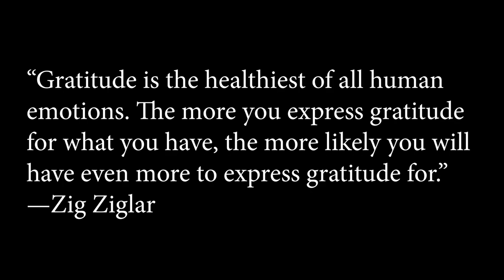Liam Harkin - Gratitude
Hi Everyone, Here is my music video for my new single called 'Gratitude'. With the pandemic the world is currently facing, I think it is important to always reflect with gratitude on the sacrifices of front-line workers and all those who are self-quarantining; adjusting habits and lives; working overtime to do research, make tests and vaccines. Let's all show gratitude to all of the people that are are caring for fellow human beings around the globe.

I hope you like my song and video.

LH